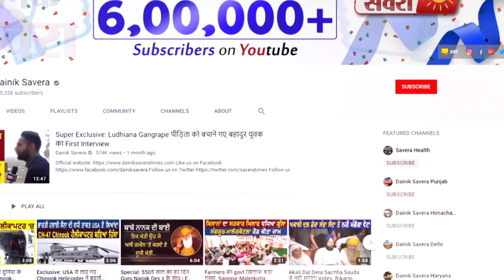Exclusive Interview: Politics के लिए नहीं तोड़ सकता परिवार- MLA Surjit Dhiman